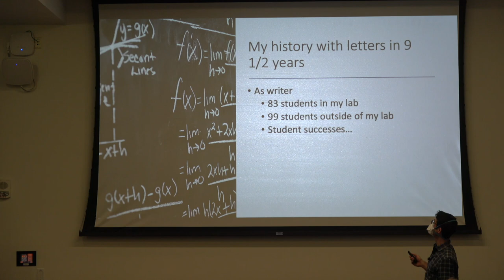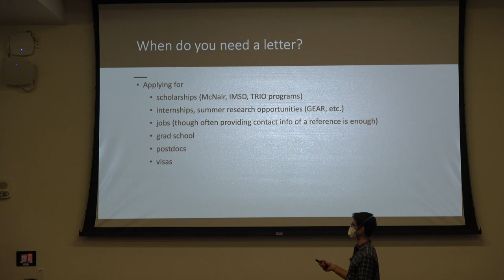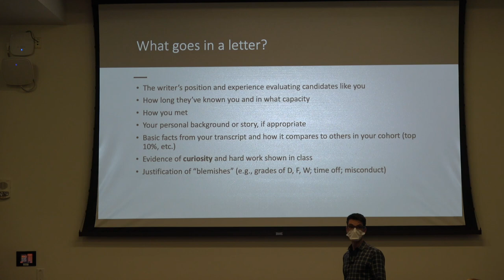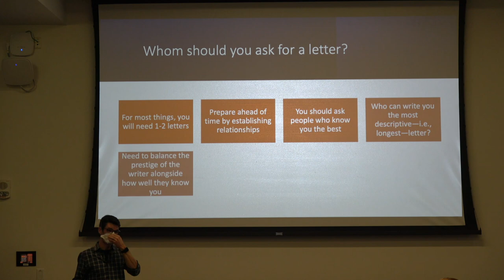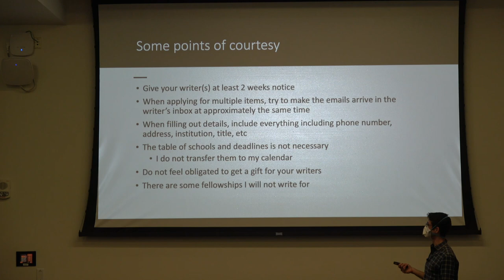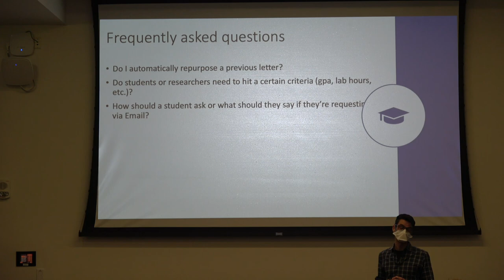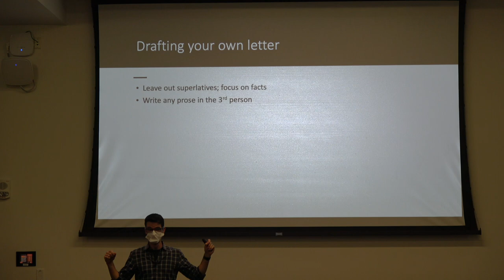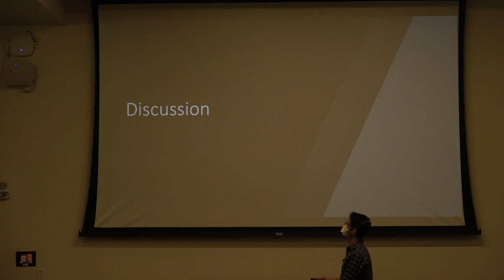How to ask for letters of recommendation for grad school, research positions, scholarships, & jobs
Everything I know about writing, reading, and being asked for letters of recommendation. Excuse the sound quality of this Covid-era recording. I was speaking through a mask to a group of IDEA Scholars at UC San Diego.